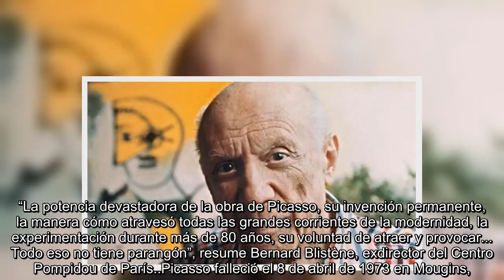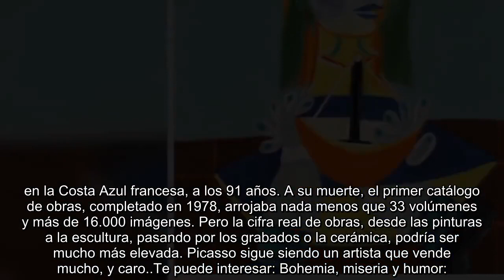A cincuenta años de su muerte, Pablo Picasso sigue siendo una pasión de multitudes